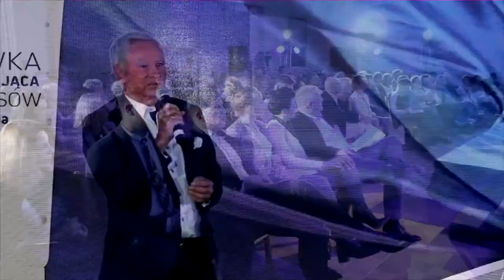Dr. Krzysztof Słoń- odżywka zagęszczająca włosy z diosminą